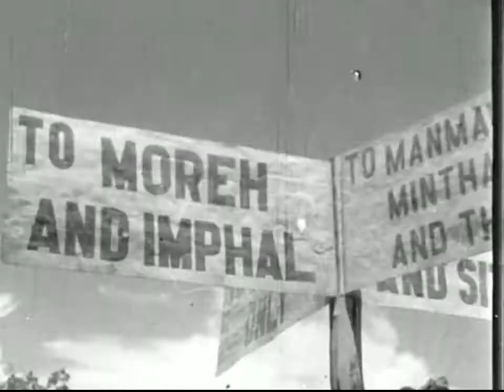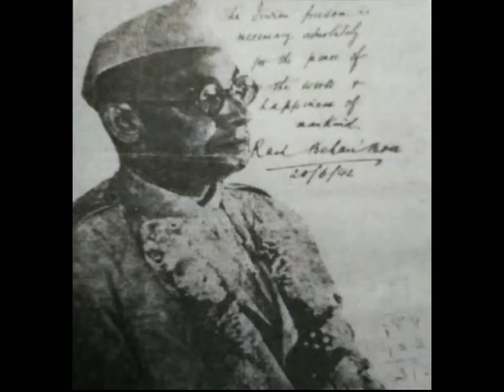Kadam Kadam Badaeja